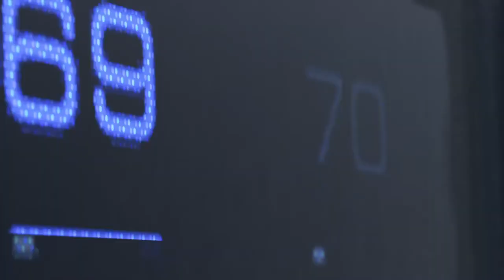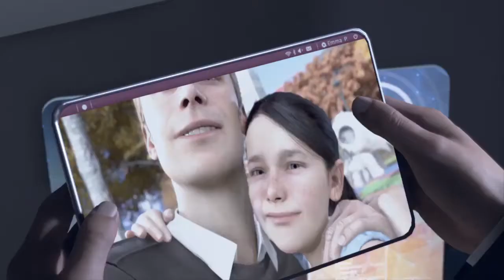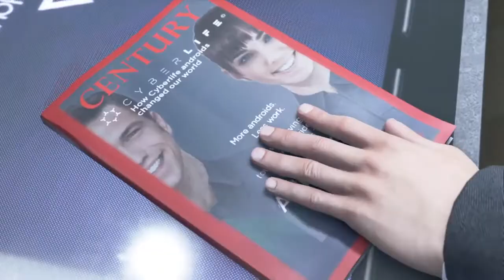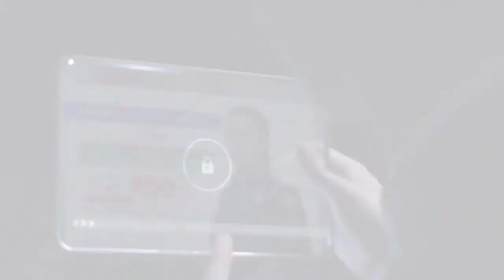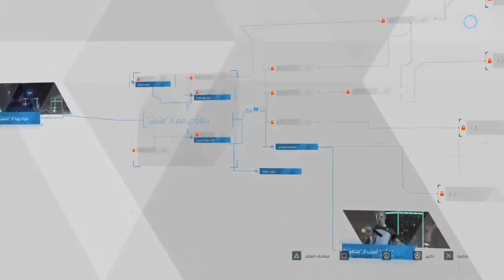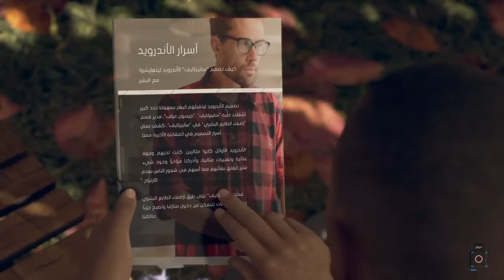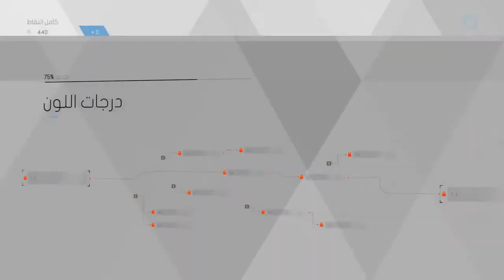Detroit Become Human 1